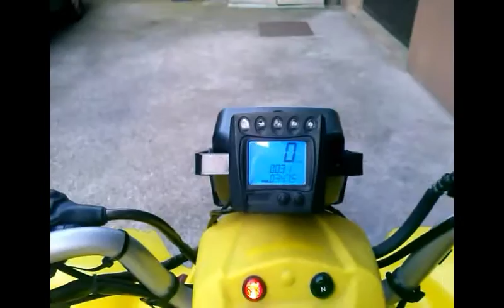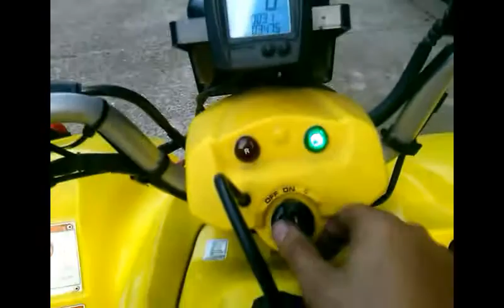Suzuki Quad LTZ250 - La Cavalla Gialla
Primo giro di prova dopo rimessa in funzione del nuovo (usato) acquisto. Il difetto principale era che non teneva il minimo. Dopo un'accurata puliza del carburatore i problemi sono stati risolti definitivamente. Nel prossimo video il prequel delle riparazioni con gli altri difetti riscontrati durante lo smontaggio